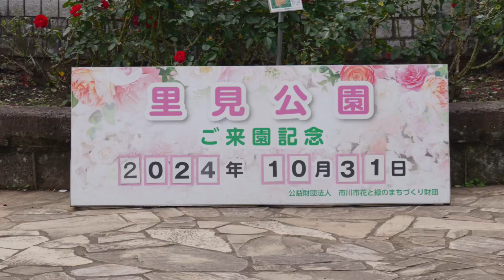【里見公園】バラ園 2024/10/31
無職なのに最近忙しくて疲れ気味だったので、癒されに行ってきました。
のんびり出来ました〜